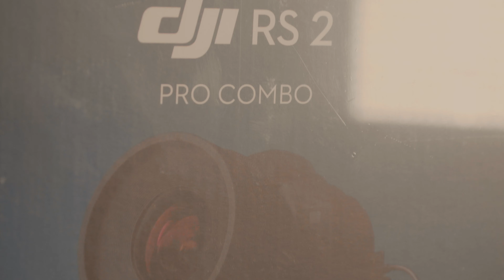DJI RS 2 (Ronin S 2) Pro Combo | Unboxing - Deutsch/German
Es geht endlich wieder weiter. In diesem Video packe ich für euch den neuen DJI RS2 aus und zeige euch den sehr reichhaltigen Lieferumfang.